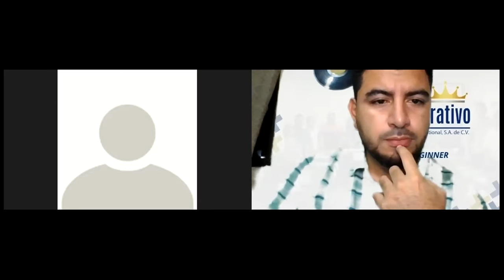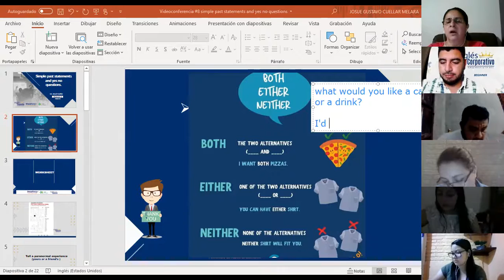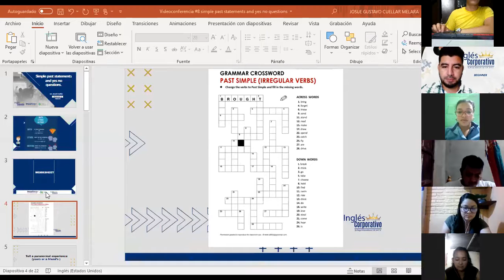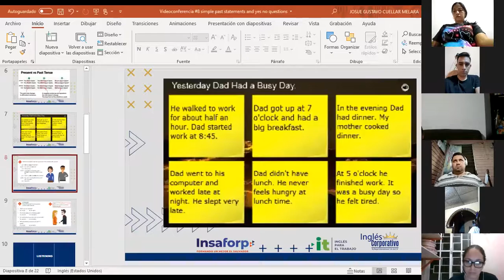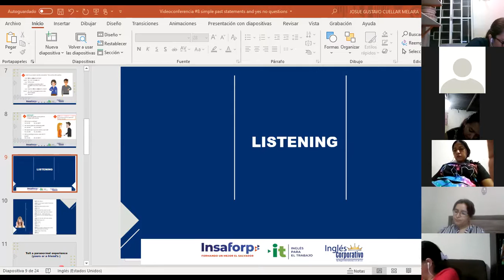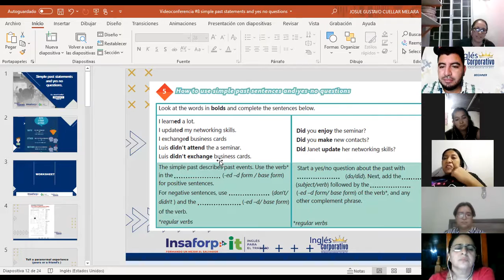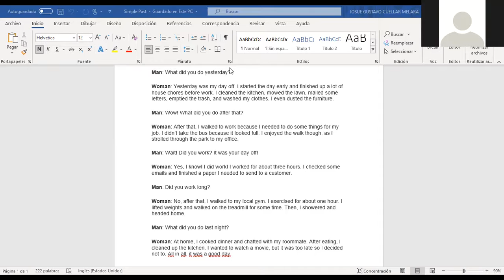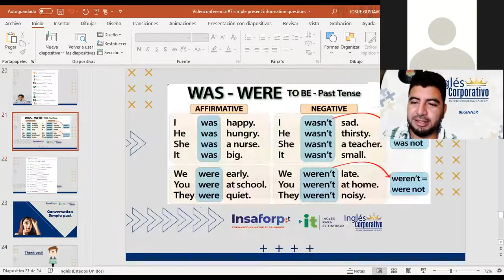Ingles Corporativo-Videoconferencia #8 Simple past statements and yes no questions